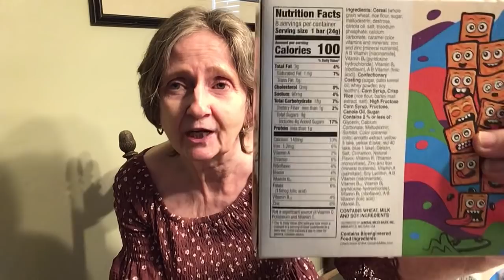TASTE TEST TUESDAY 2/22/22